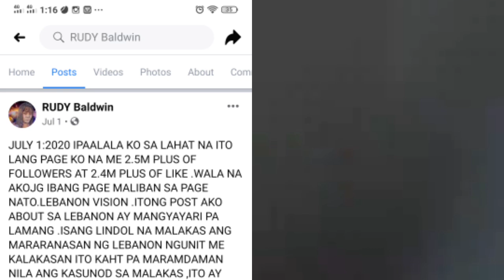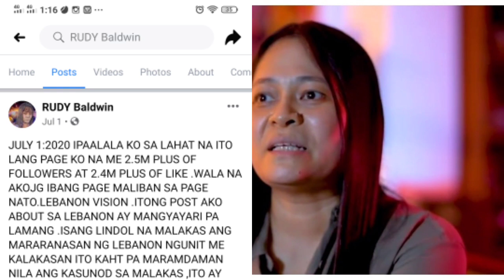NANGYARI SA LEBANON NAVISION NI RUDY BALDWIN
Muli nanaman trending sa social media si RUDY BALDWIN dahil sa naging vision niya sa LEBANON.

Ang kanyang vision ay nakapost sa kanyang official facebook page na "RUDY BALDWIN" noong pang JULY 1, 2020.

Ito ang link ng kanyang facebookpage at post palike and follow na din po siya:

Ito po ang kanyang official YOUTUBE CHANNEL.